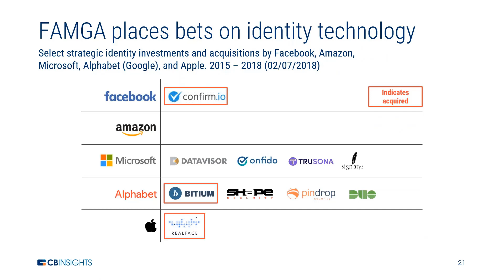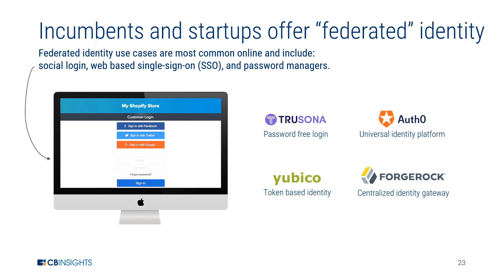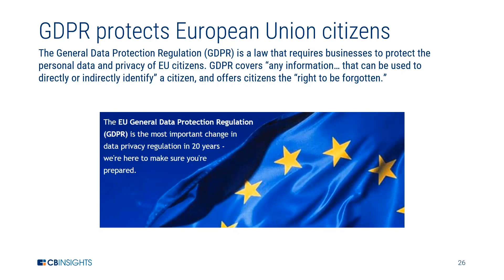FAMGA: The Internet's Identity Brokers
This is a clip from CB Insights Blockchain and Identity Briefing.